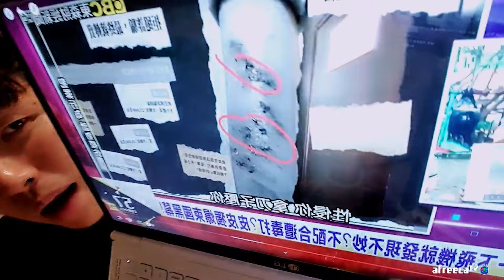인간 지옥이라고 불리는 곳의 생생한 실상을 들려드립니다.